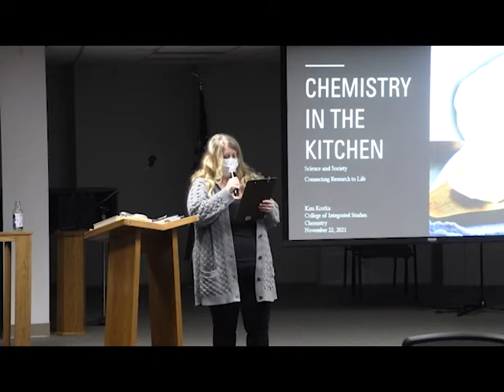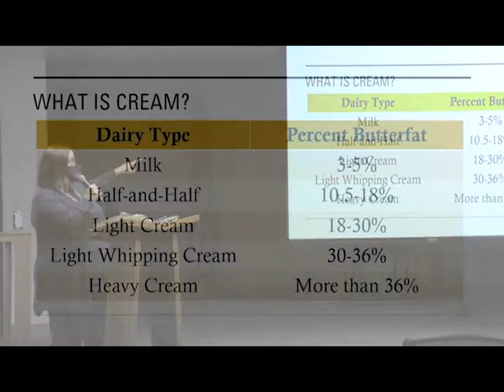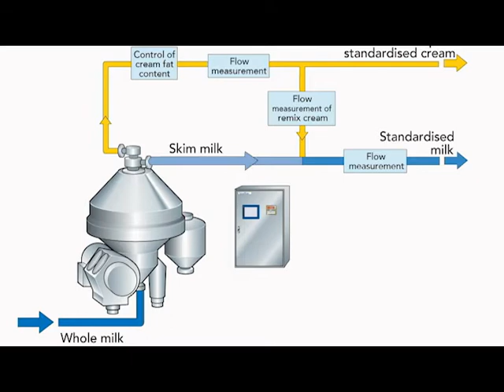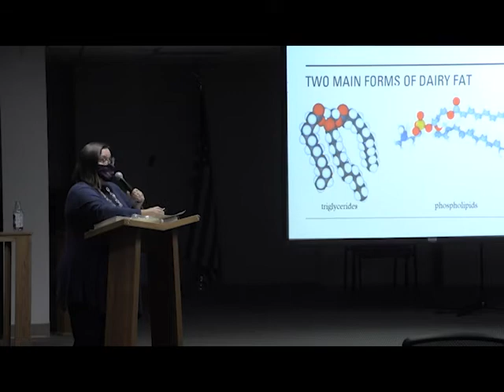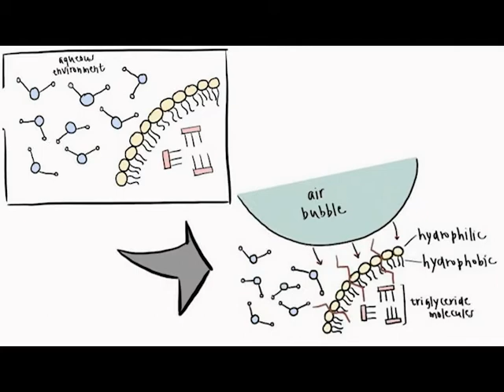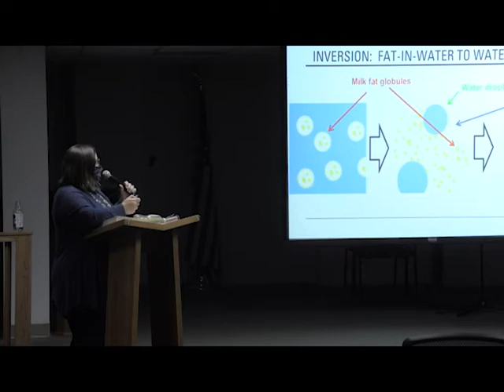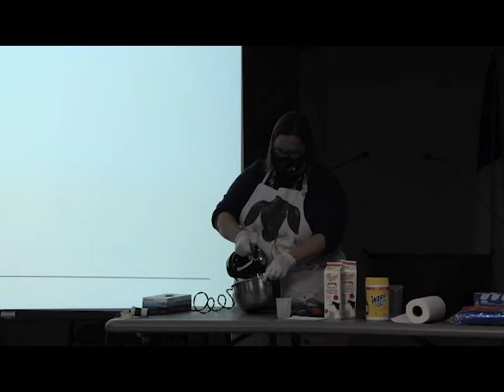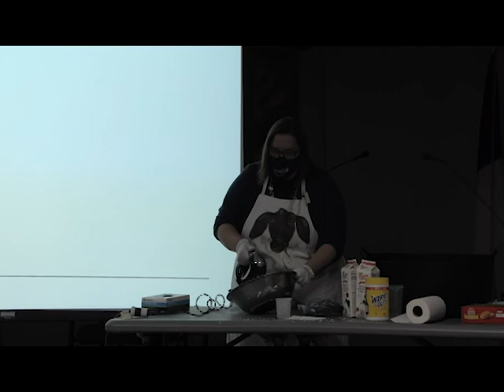Chemistry in the Kitchen